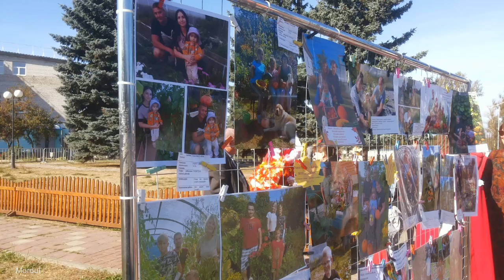День Никиты Гусятника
гусь-хрустальный центр на площади у фонтана торгово развлекательная ярмарка